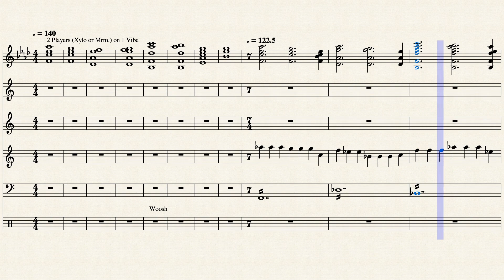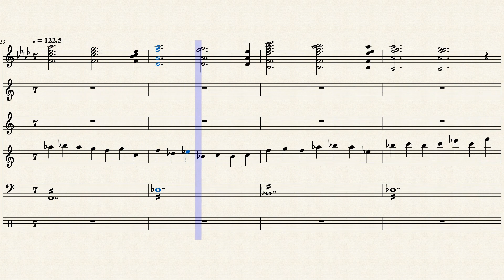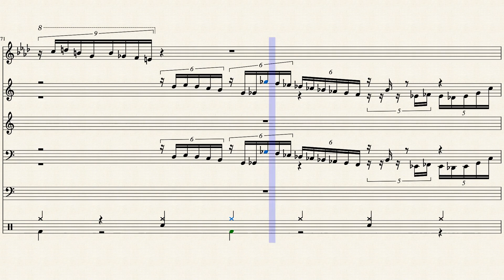Polyriddim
Shout out to Will Wei for doing the original transcription.